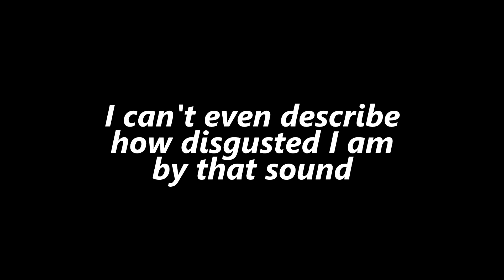WINNING SEASON 8 with an ICE BLOCK! (Fortnite Battle Royale)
Use code D3 on the Rogue Energy store

Have you ever wanted a quality shirt/hoodie as well as a very
well known YouTuber brand imprinted on it? Well you've almost come
to the right place!

Spongebob Squarepants Outro
Running in the 90's
Valentino Khan - Pump
Wii Shop Channel Music